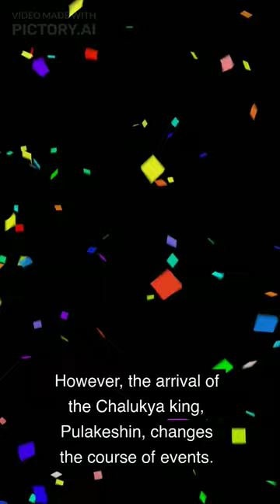Summary of Sivagamiyin Sabatham Book written by Kalki Krishnamurthy Part-1